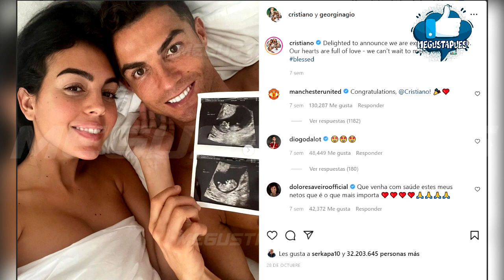Cristiano Ronaldo y su esposa, Georgina Rodríguez, relevan el sexo de sus bebés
El jugador ha revelado de esta manera que es lo que esperan.